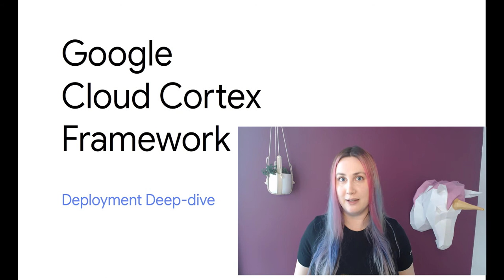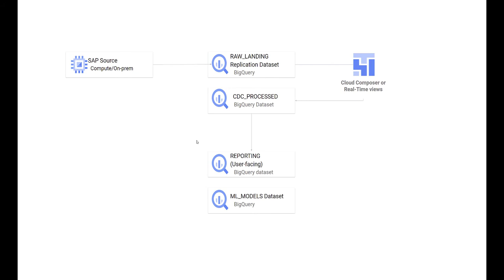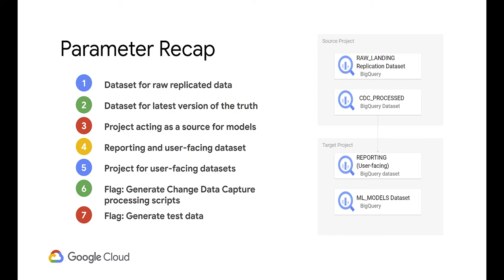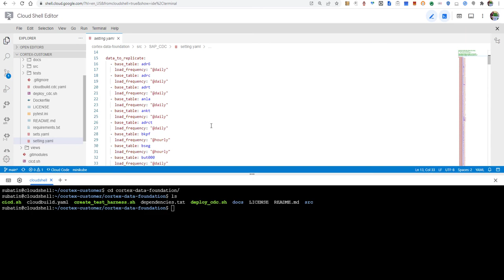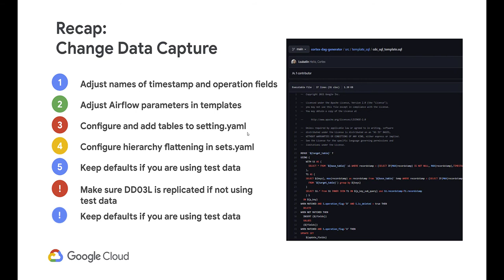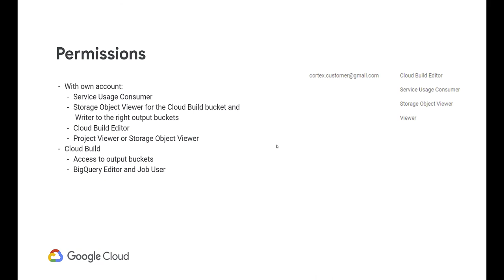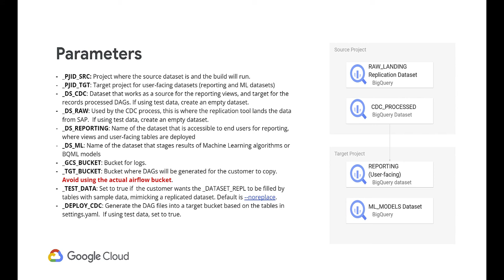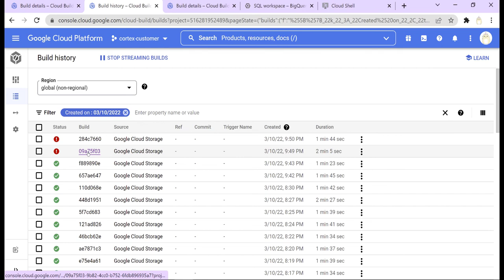[VERSIONES VIEJAS] Cómo implementar la Data Foundation para Google Cloud Cortex Framework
Hola! Este video aplica a versiones anteriores a 4.0 de Cortex Data Foundation. para un vieo actualizado, ver esta playlist

- How to navigate the Cloud Console, Cloud Shell, Cloud Shell Editor